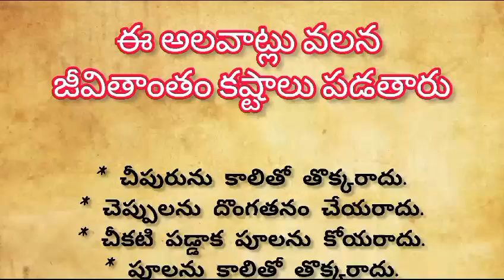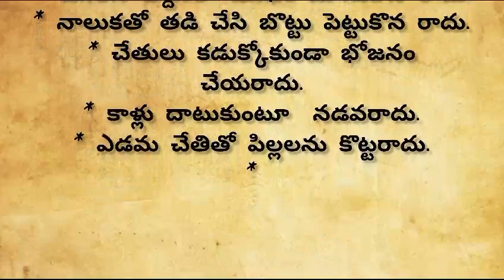ధర్మసందేహాలు | గృహ నియమాలు | సనాతన ధర్మాలు | తాళపత్ర నిధులు | జీవిత సత్యాలు|dharma sandehalu|viral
ధర్మసందేహాలు | తాళపత్ర సత్యాలు | సనాతన ధర్మాలు | గృహ నియమాలు